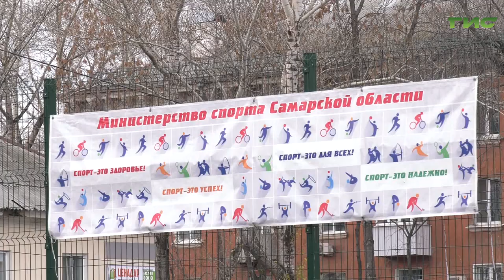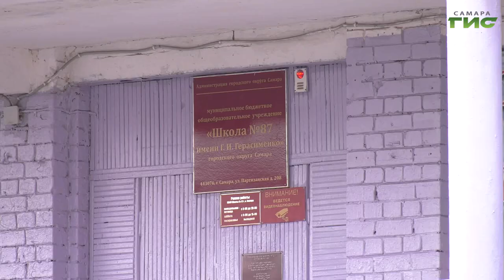В Самарской области предложили увеличить финансирование на строительство спортивных площадок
Депутаты фракции "Единая Россия" в Самарской Губернской Думе активно работают над поправками к бюджету следующего года. Одна из инициатив – увеличить вдвое средства на строительство спортивных площадок - до 200 миллионов рублей. В некоторых районах Самары такие объекты были бы очень востребованными. Напомню, что в этом году благодаря "Народной программе" партии активными темпами возводились спортивные площадки на территории школ. Открыли 4 новых объекта и 5 вернули в систему образования после ремонта. Все подробности об инициативе узнал Михаил Ермоленко.